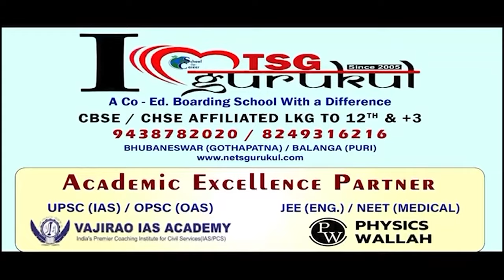Janata Mood || ବିଞ୍ଝାରପୁର ନିର୍ବାଚନ ମଣ୍ଡଳୀରେ ଭୋଟର ଗତି ଆଜି ଯାଏଁ କ’ଣ ରହିଛି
ବିଞ୍ଝାରପୁର ନିର୍ବାଚନ ମଣ୍ଡଳୀରେ ଭୋଟର ଗତି ଆଜି ଯାଏଁ କ’ଣ ରହିଛି ।